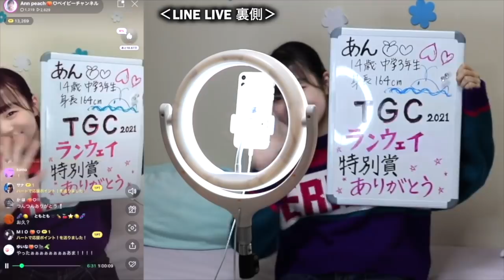【飯テロ#23】明日からダイエット💦年内最後の爆食いで祝勝会【ANN & RYO 】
ファンネーム➡︎peaches